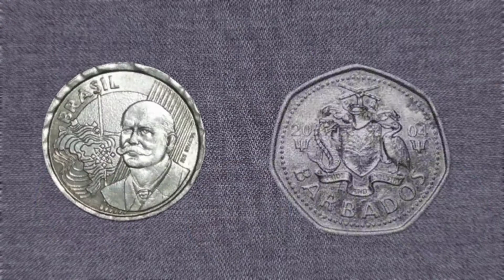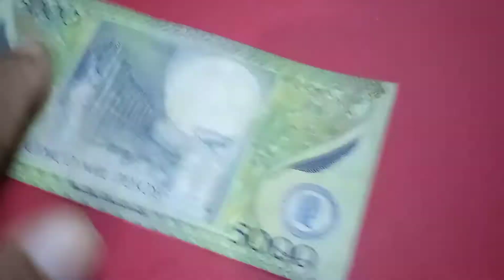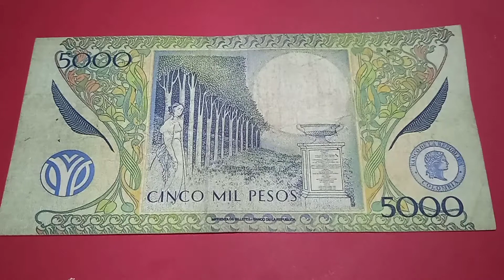5000 PESOS * BANK NOTE OF COLOMBIA